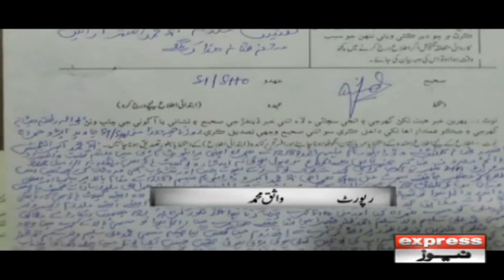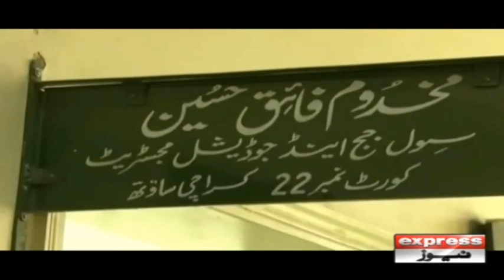Karachi Police Ka Chapa, Actress Meera aur Actors Kya Kartay Pakray Gay